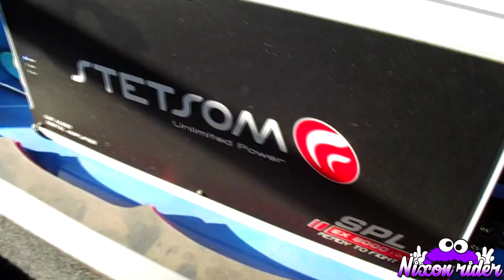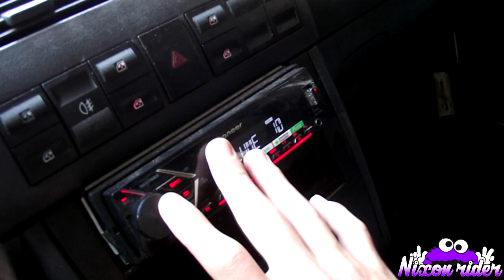🔊SAVEIRO G7 COM 12 GRAVES MAIS RAROS DA PIONNER *tocando forte*🕪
✔FACEBOOCK:Nixon Junior✔